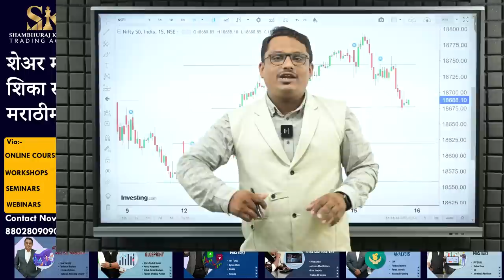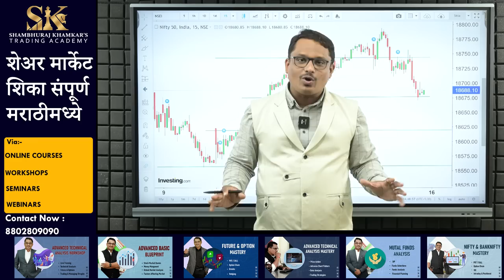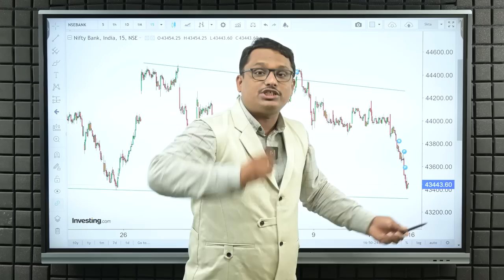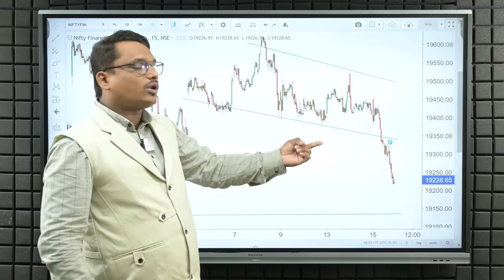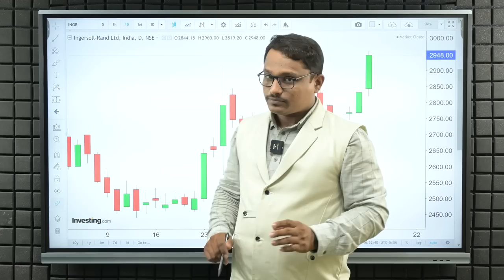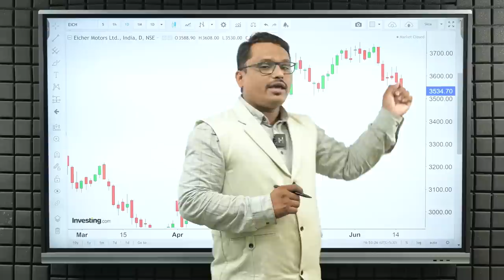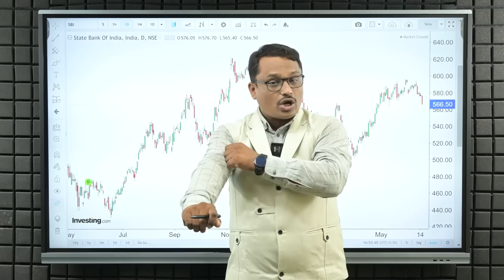Down Fall लवकरच.... | Shambhuraj Khamkar